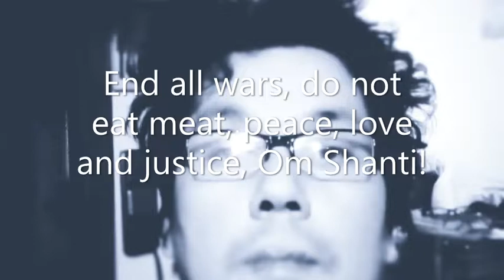Rap 15, for Lord Sri Ganesha, Hip Hop Music, by Patrick ananta Sutardjo, Kali Child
Rap 15, for Lord Sri Ganesha, Hip Hop Music, by Patrick ananta Sutardjo, Kali Child, musical sacrifice for Lord Sri Ganesha to his glory, praise, honor and worship, Om.